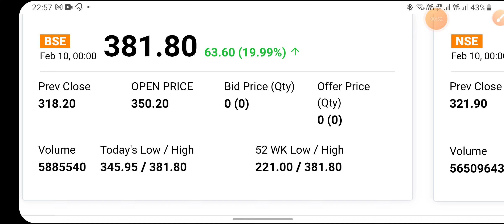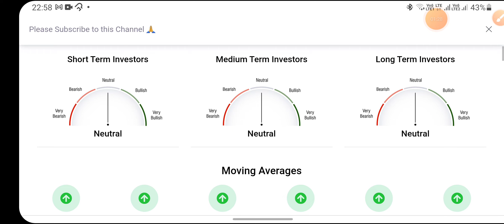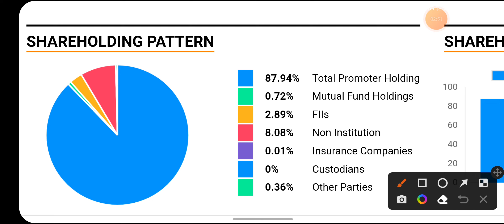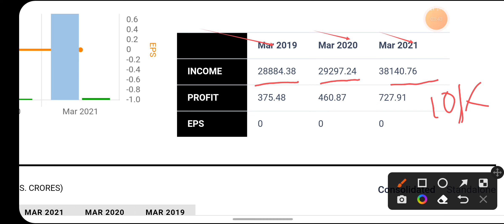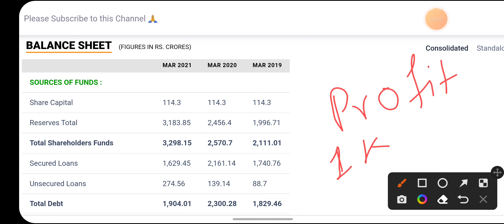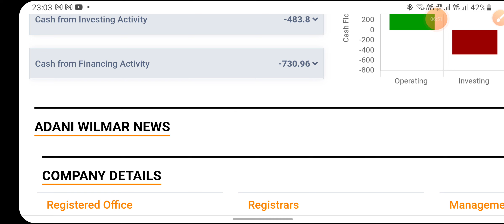Adani Wilmar Share hold or profit Booking? जानिए Adani wilmar share target price